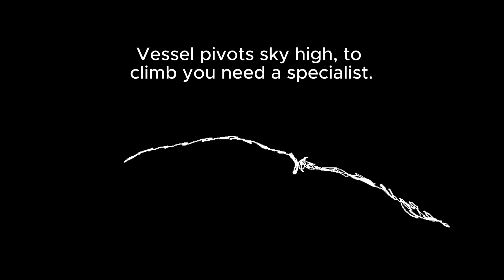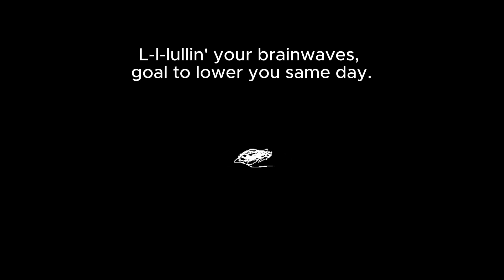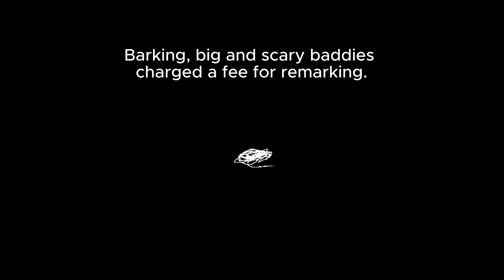Ox Tongue [Animatic]